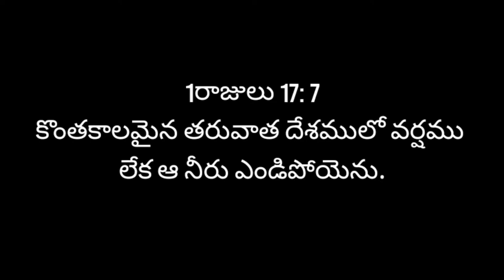videos✓ || August 2 || Today's promise || word of God